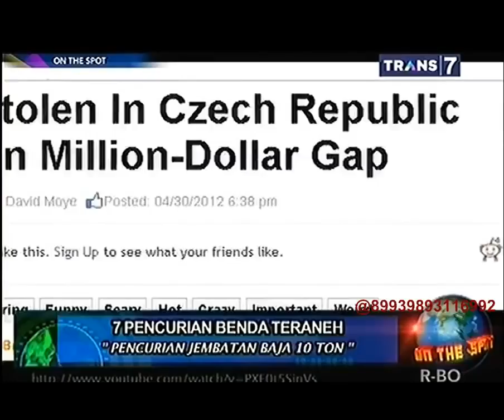On The Spot 7 Pencurian Benda Teraneh